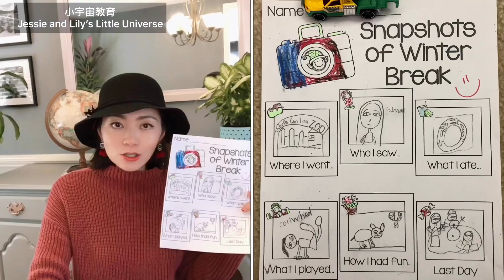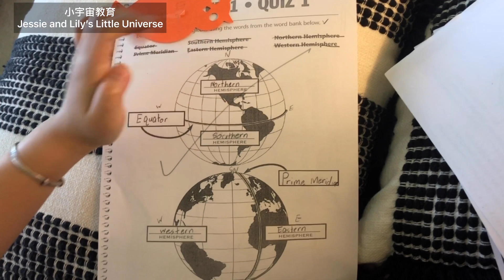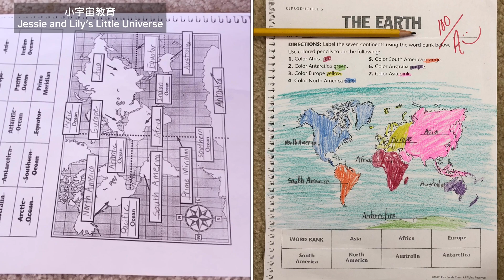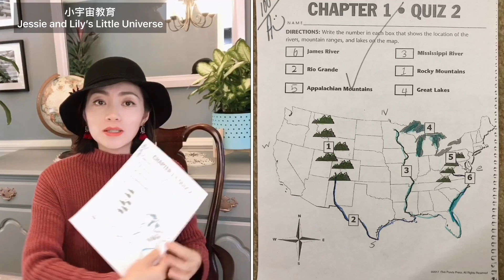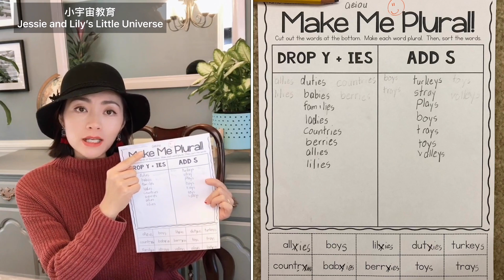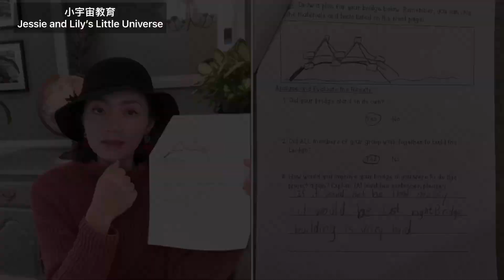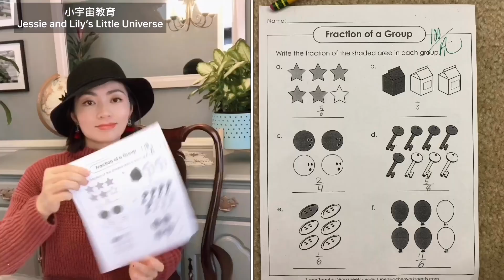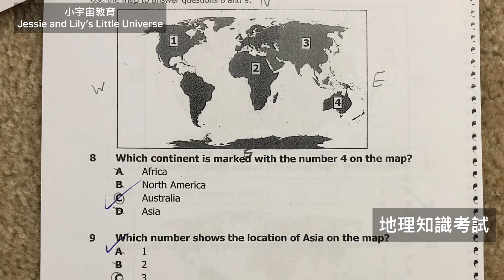#20 The Rivers and Mountains in USA! Continents and Oceans! What to learn in the Second Grade? [cc]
[CC]English中文
What to Learn in the 20th/21st/22nd Weeks of Second Grade?
美國小學二年級第20/21/22週學什麼？

1. Snapshots of Winter Break? 寒假做了什麼？

2. The Earth 地球知識
    -Hemispheres半球
    -Equator赤道
    -Prime Meridian本初子午線
    -longitude經度
    -latitude緯度
    -the differences between Maps and Globes地圖和地球儀
    -Continents and Oceans 7大洲和5大洋
    -Asia, Europe, Africa, North America, South America, Australia, Antarctica
    -Rivers, Mountain ranges and Lakes of USA美國主要山脈和水系
    -Rocky Mountains, Appalachian Mountains,
    -Mississippi River, James River, Rio Grande, Great Lakes

3. Singular and Plural 單數和複數
   -drop y + ies
   -add s

4. Science class科學課
    -marshmallow bridge

5. English Class
    -Akiak by Robert J. Blake
    -Snow Day! by Lester Laminack

6.Fiction Passage & Informational Passage 小說&說明文
    -The Lost Mittens
    - Winter Sports

7. Poem test 詩歌朗誦考試
    -The Snowman Poem

8. Math 數學
    -Fraction 分數
    -numerator 分子
    -denominator分母

9. Vocabulary
    -heap, drift, bundle, wrench,
    -fret, pounce, trudge, radiant,
    -scatter, splendid, vow, blizzard,
    -maze, pilot, cautious, courageous, volunteer,

@小宇宙教育Jessie and Lily's Little Universe